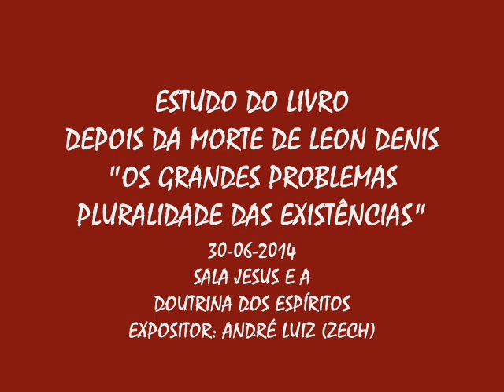LIVRO DEPOIS DA MORTE - OS GRANDES PROBLEMAS - A PLURALIDADE DAS EXISTÊNCIAS (ZECH) - 30-06-2014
ESTUDO DO LIVRO DEPOIS DA MORTE DE LEON DENIS - "OS GRANDES PROBLEMAS - PLURALIDADE DAS EXISTÊNCIAS"

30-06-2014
SALA JESUS E A DOUTRINA DOS ESPÍRITOS